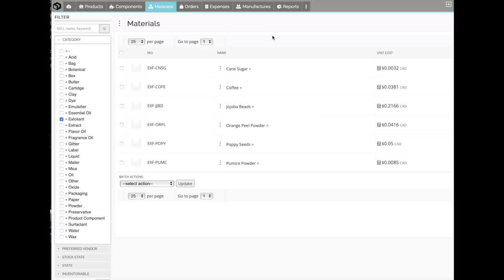Our 2022 Soap Business Goals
W H A T ' S -- T H I S -- V I D -- A B O U T ?
In this video, I talk all about our strategy, plan and goals for our soap business in 2022!

S U P P L I E R S / P R O D U C T S -- M E.N T I O NE D

B U S I N E S S  R E S O U R C E S//

S H O P -- M Y -- H E M P -- S K I N C A R E  -- P R O D U C TS

...for exclusive content, behind the scenes sneak peeks and so much more!

***NOTE THAT PLEDGES ARE CHARGED AT SIGN UP AND AT THE BEGINNING OF THE MONTH, SO IF IT'S THE END OF THE MONTH, WAIT A FEW DAYS BEFORE PLEDGING UNTIL THE NEW MONTH STARTS TO AVOID BEING DOUBLE-CHARGED

P A T R E O N -- B U B B L E -- B F F S -- S H O U T O U T
Check out and follow these amazing small businesses:

August Butkovich - Aromatic Essentials (check them out on Facebook!)

S O A P -- B U S I N E S S -- E Q U I P M E N T

p a c k a g i n g

p r o d u c t -- m a k i n g

v e n d i n g -- a n d -- m a r k e t s

p h o t o g r a p h y -- a nd -- f i l m i n g

D I s c l a I m e r   T I m e  !

You don't pay any extra, but you'd be supporting me and my channel! I appreciate your support SO MUCH and thank you for helping me, my brand and my channel grow! Every little contribution means so much to me and I would never recommend a product that I wouldn't use myself.